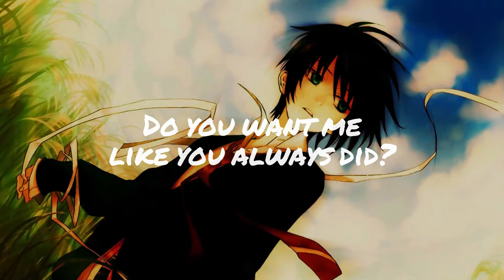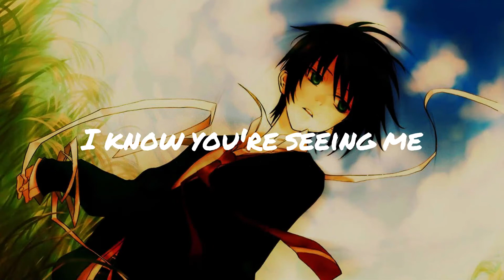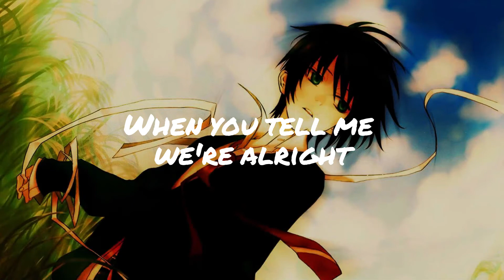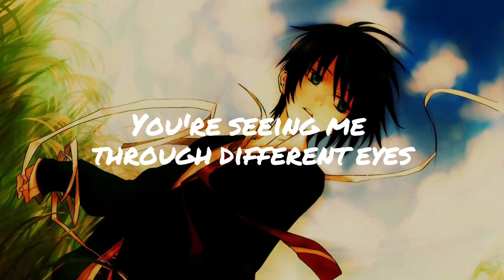Nightcore - Different eyes by Marco Tamimi (Lyrics)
★ If any producer or label has an issue with this song or picture, please get in contact with me and i delete it so fast i can!